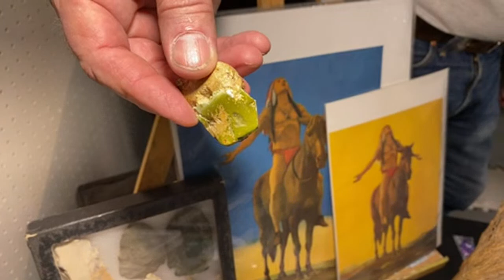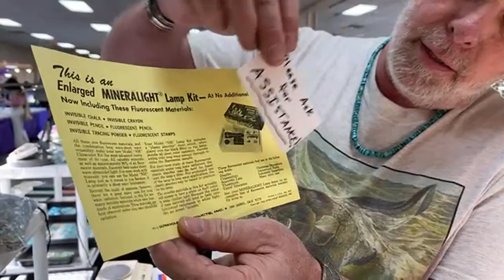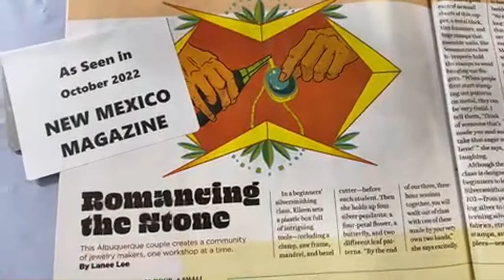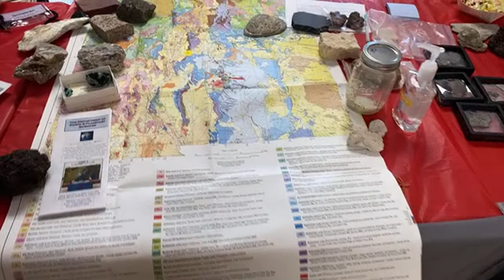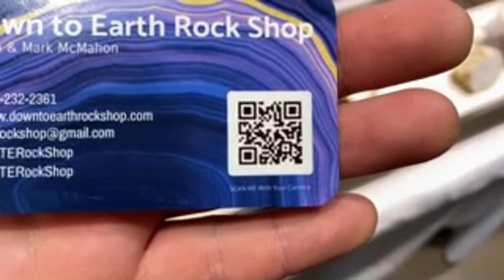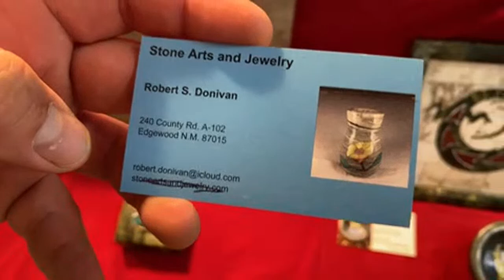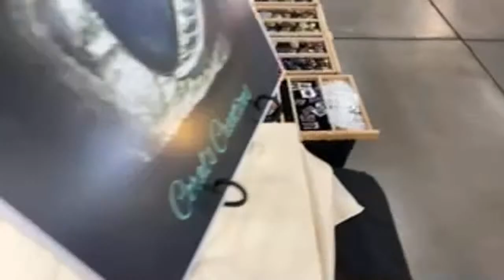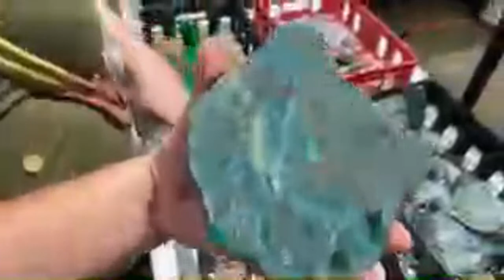Albuquerque Gemshow 2022 Part1